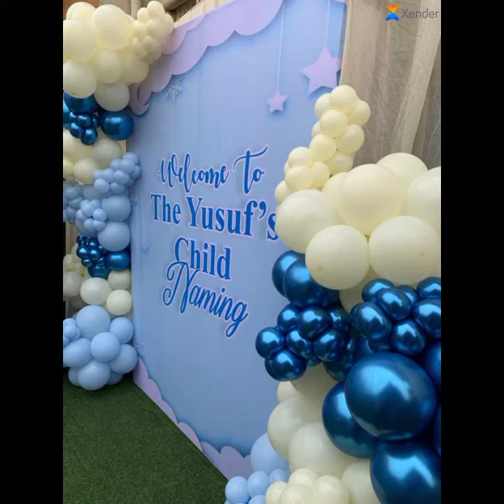beautiful things your don't know about Nigerians